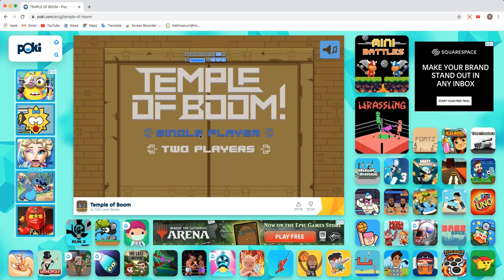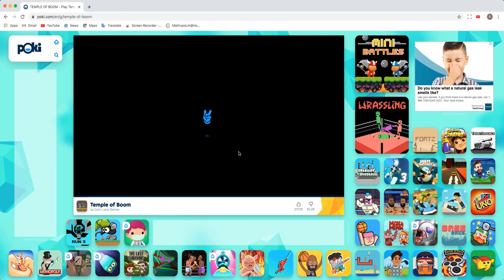PLAYING POKI PART 2! / HALF OF CLIP